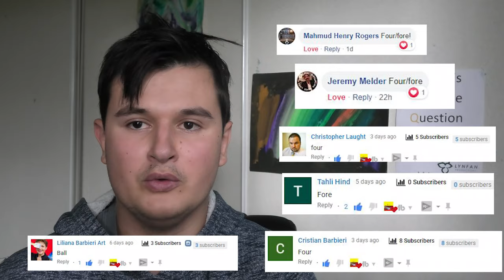Can You Work Out The Picture - LUQOTW #56